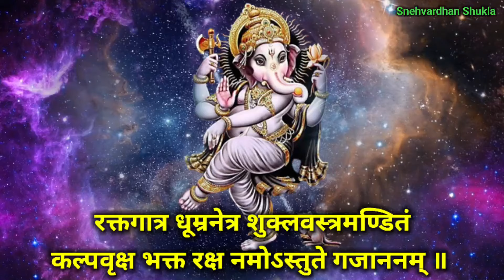आज गणेशोत्सव को सुनें गणेश स्तुति संकट ऋण दुःख दरिद्रता दूर होगा | Ganesh Stuti | Ganesh Stotram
आज गणेशोत्सव को सुनें गणेश स्तुति संकट ऋण दुःख दरिद्रता दूर होगा | Ganesh Stuti | Ganesh Stotram | Ganesh Utsav | Ganesh Utsav me sune | Ganpati Bappa Songs | गणेश उत्सव में सुनें | snehvardhan shukla